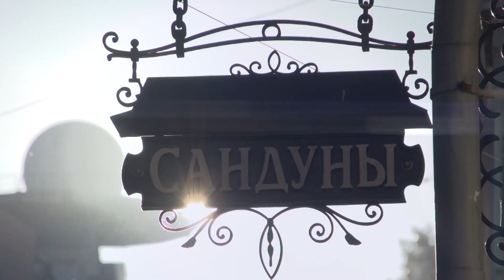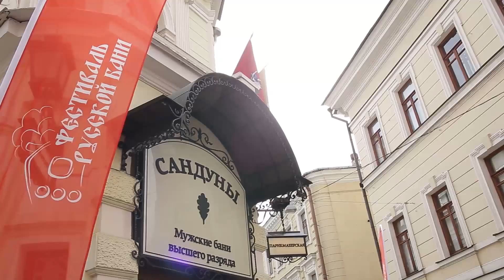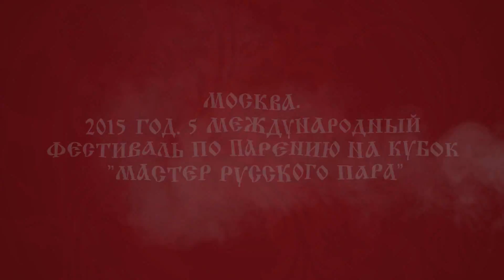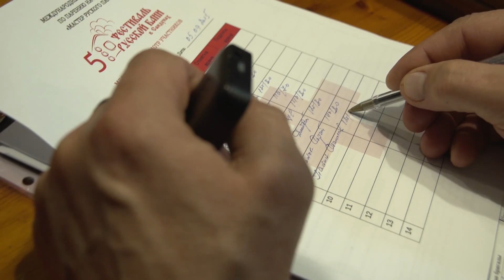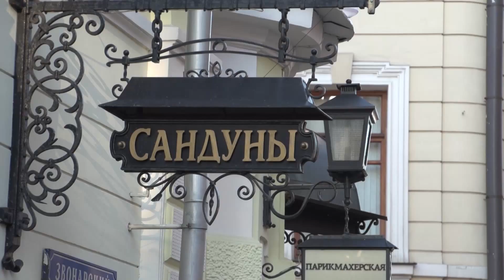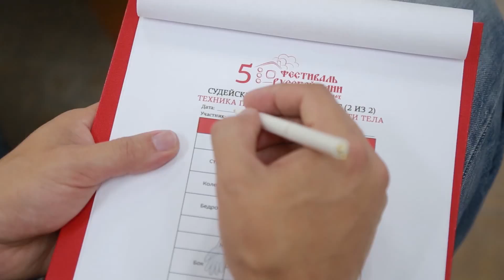Sanduny MASTER 19 04 2016